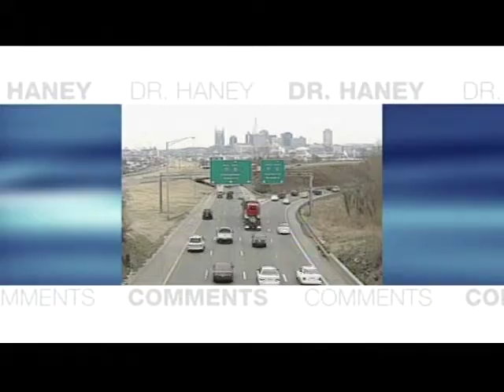But for God Ministry, Pastor KWalker, ADuke, and RRussell1and2